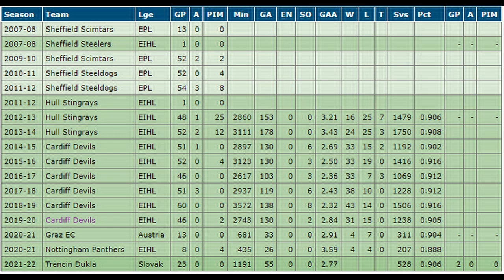Cardiff Devils Sign Ben Bowns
Ben Bowns returns in net after spending two seasons in mainland Europe, first with Graz in Austria and then with HK Dukla Trencin in Slovakia.  Last year he posted a save rate of 90.8% and a goals against average of 2.68 in the regular season and 93.9% and 1.83 in the playoffs.  In his previous six seasons in Cardiff, he backstopped the Devils to 2 Challenge Cups, 2 League Titles and 2 Playoff Championships.  Along the way he was named Netminder of the Year 3 times and selected to the EIHL First All-Star Team 3 times.  He has also been the starting goalie for Team GB for the past 9 seasons.